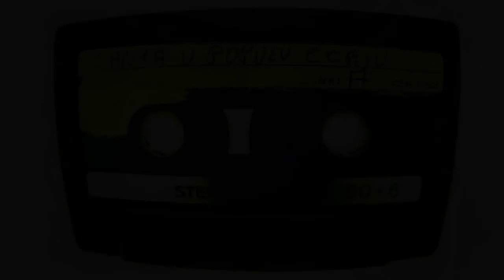"Letter to the Landlord" | CreepyPasta Storytime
TheJesseClark tells us about a man in a scary situation with a serios reason to complain.
If you are feeling sad, anxious, or angry, and want to change that, give BetterHelp a try and sign-up here:

Audio Mastering and Editing:
HellzHobo